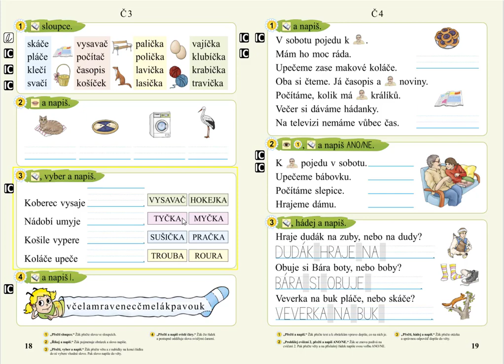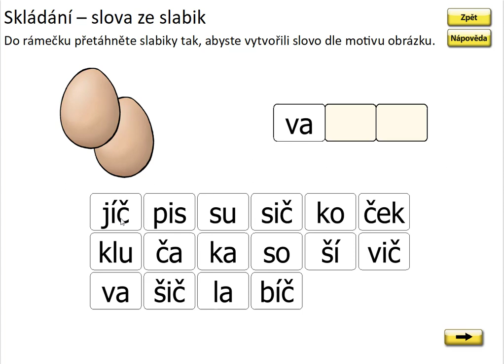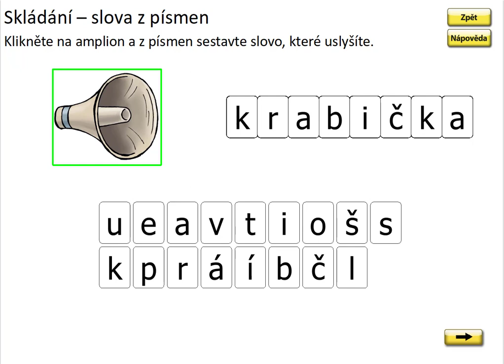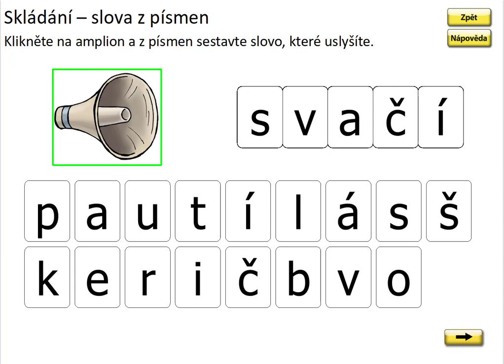Písmeno Č (skládání slov), SLABIKÁŘ 2, str. 18, cv.1 procvičování 1